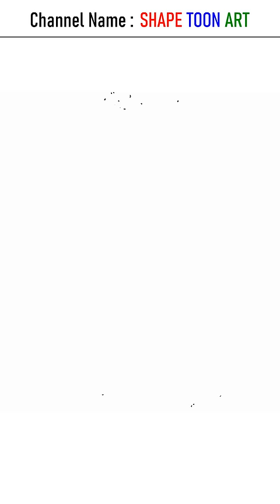Kamarajar drawing from 5 dots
Turn 5 dots into Kamarajar drawing easy